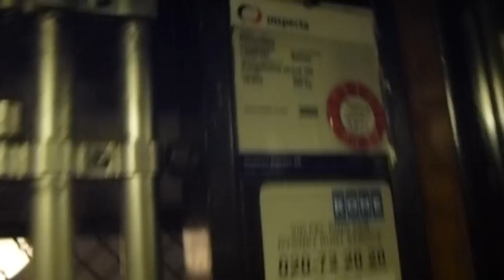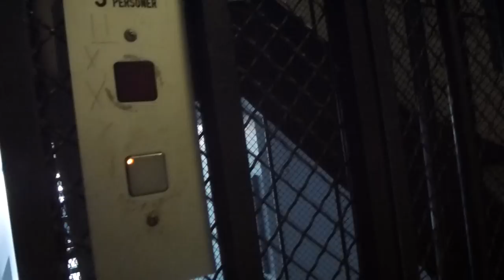Poijes & Wettermark (mod.) Traction Elevator @ Kungsholms strand 159, Stockholm, Sweden!